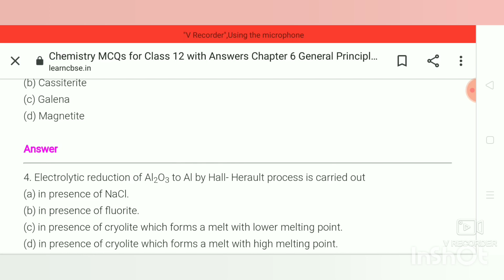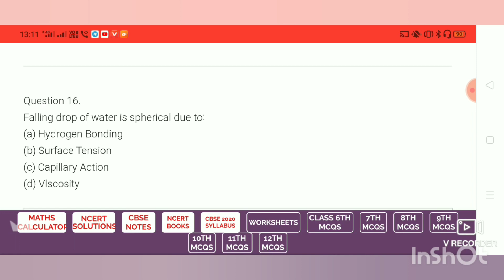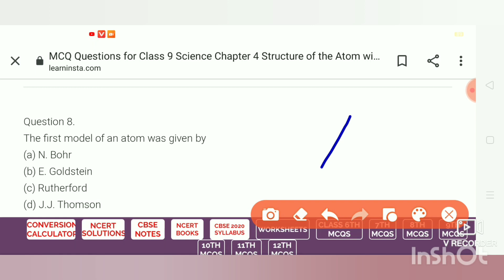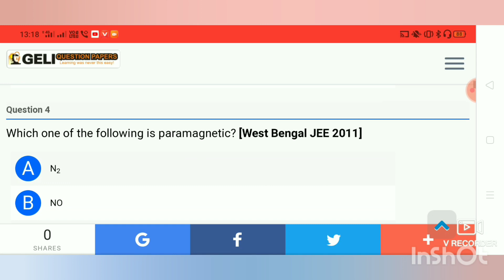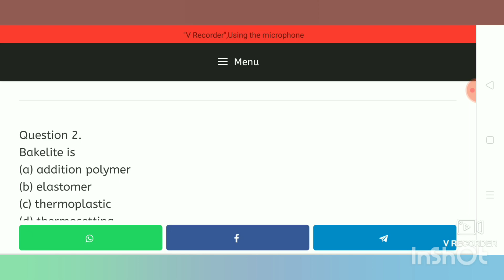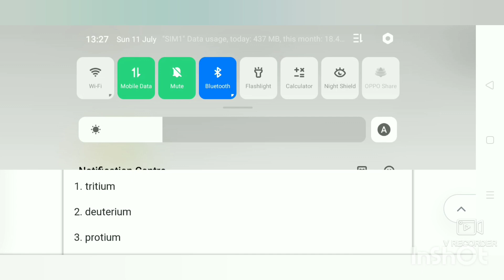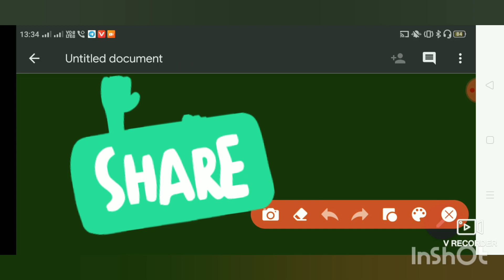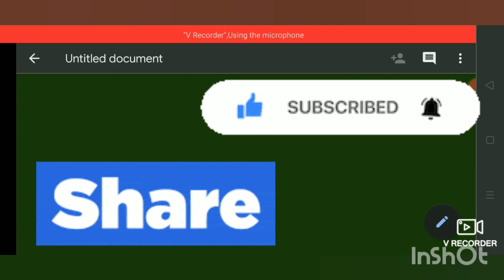Must Do Topics of General Science| Last Minutes Revision Topics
Hello in this video I have covered most important topics of science ...

Last minutes Revision Topics of science